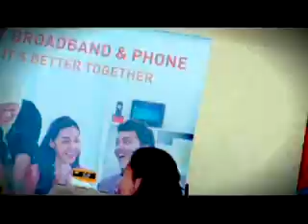Reggata.mpg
saja nak ambil